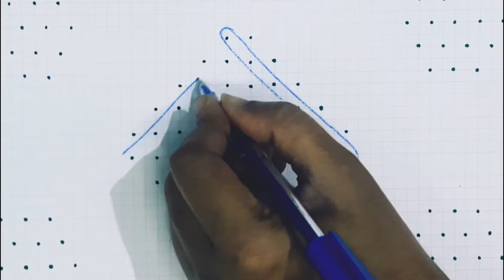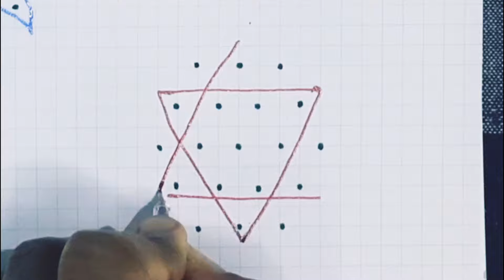most popular rangoli designs| simple and cute rangoli | easy and best rangoli design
most beautiful rangoli

nice and easy rangoli

famous rangoli designs

cute rangoli design

how to make beautiful rangoli

flower rangoli with dots and colours

design

diwali

satisfying
satisfying video

competition rangoli designs with colours

ganesh chaturthi rangoli designs with colours

easy rangoli ideas for beginners

simple daily kolams with dots
simple and unique rangoli
simple cute rangoli
simple unique rangoli designs
simple kolam with dot flower designs
simple dot rangoli designs with colours
simple rangoli designs with colours for beginners

beautiful rangoli designs for festivals
beautiful dots rangoli with colours
beautiful dotted rangoli designs
beautiful rangoli for ganesh chaturthi

dots rangoli easy and beautiful
dots rangoli designs with colours
dot rangoli designs with colours for competition

best rangoli easy and beautiful
best rangoli designs
best rangoli for competition with dots

rangoli design small and beautiful
rangoli designs easy and beautiful
rangoli designs color easy beautiful
rangoli for competition easy and beautiful
rangoli for diwali easy and beautiful
rangoli designs easy and beautiful with dots
rangoli designs for diwali
rangoli design big and beautiful
rangoli design colourful and beautiful
rangoli designs big size easy with colour
rangoli designs big size easy with dots
rangoli designs big size with colours
rangoli kolam new design images with colour

small rangoli designs for daily

grand rangoli designs with dots and colours

lotus rangoli designs with dots and colours

nature rangoli designs with colours

different rangoli designs with dots